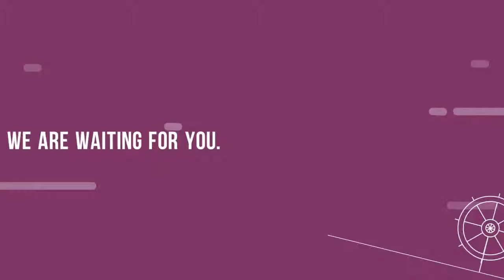NUMBER PLATES ADD MOTOSHOWPLATES COM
We are registered number plate company and make legal number plates for cars, motorbikes all Jaguars different shapes with Great quality and good price